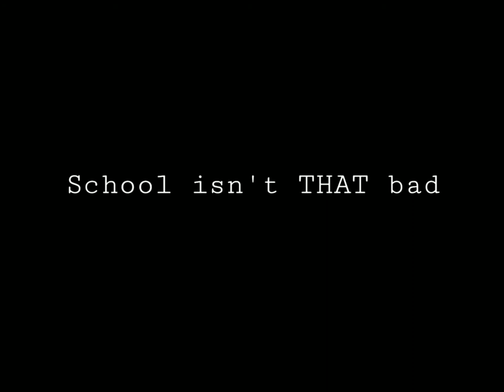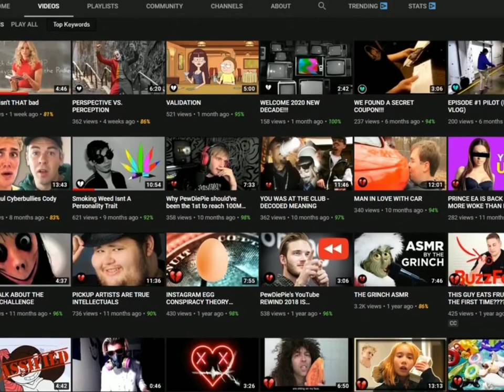The Evolution Of Papa Lxst | Stephen M. Green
The Evolution Of Papa Lxst

Timestamps:
0:00 INTRO ($waGMagiC)
0:10 OLD VIDEOS
1:04 LUSTIFY (DrLustify)
2:06 START FROM DAY #1
2:22 ANTI-WOKE VIDEOS
3:10 OUTRO (Papa Lxst)

Directed and Produced by: Stephen M. Green
Outro Songs (In Order):
"LOVE PARANOIA" by Papa Lxst
"DARK PAIN" by Papa Lxst
"DRUGGED UP LOVE" by Papa Lxst
"DEAD ROSE" by Papa Lxst